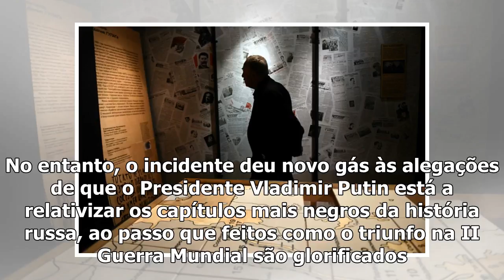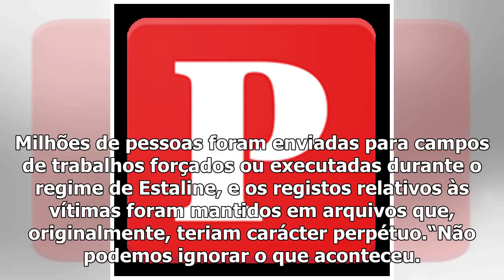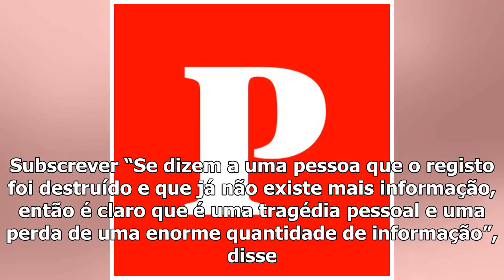Rússia. Historiadores alarm após destruição de arquivo de vítima do Gulag